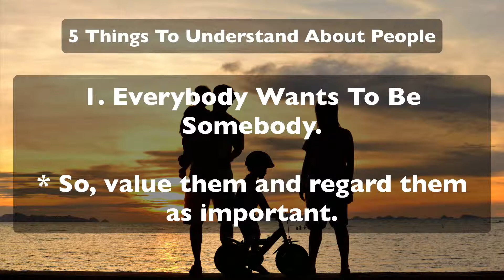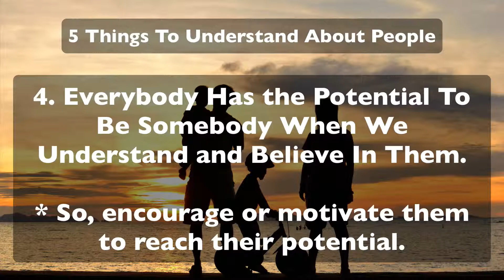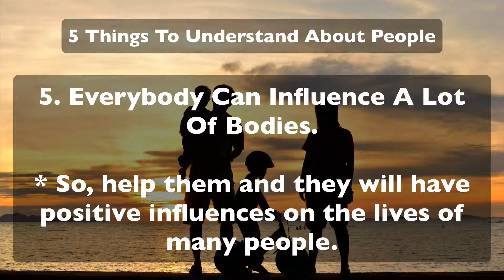5 Things To Understand About People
5 Things To Understand About People - Relationship Advice Video:

1. Everybody Wants To Be Somebody.

* So, value them and regard them as important.

2. Nobody Cares How Much You Know Until They Know How Much You Care.

* So, care about them.

3. Everybody Needs Somebody.

* They need friendship, encouragement, and help.
* So, come alongside and help them.

4. Everybody Has the Potential To Be Somebody When We Understand and Believe In Them.

* So, encourage or motivate them to reach their potential.

5. Everybody Can Influence A Lot Of Bodies.

* So, help them and they will have positive influences on the lives of many people.

When you truly want to bring your relationship to the next level, for the benefits of yourself, your family and your children, please visit the links below for recommended solution.

Before it is too late, take your action now!